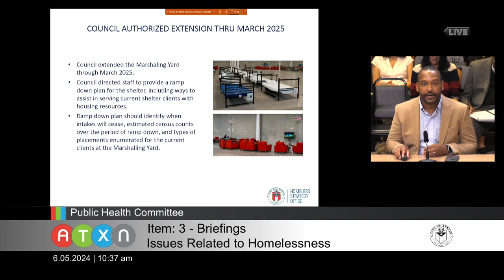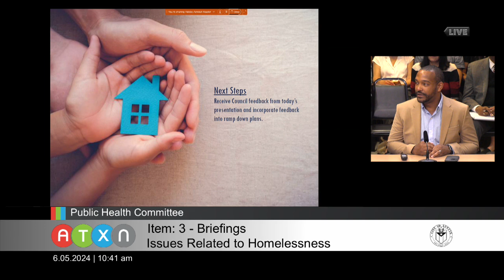20240605public health cmte homelessness briefing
Briefing on Issues Related to Homelessness